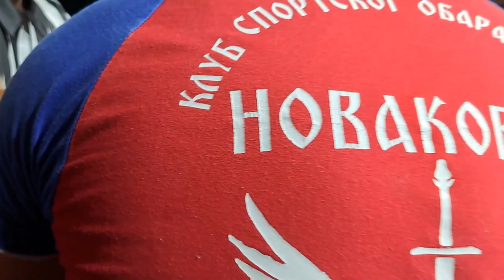Balkan Fight Armwrestling Vol.1 - 2023. - Backa Palanka - Teaser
Balkan Fight Armwrestling for the first time organized in Serbia by Slobodan Novakovic, multiple Serbian armwrestling champion.
We hope for next years we will be able to host foreign armwrestlers.

All copyright for soundtrack goes to:
The Witcher 3 - Steel for Humans (Trias Trap Remix)